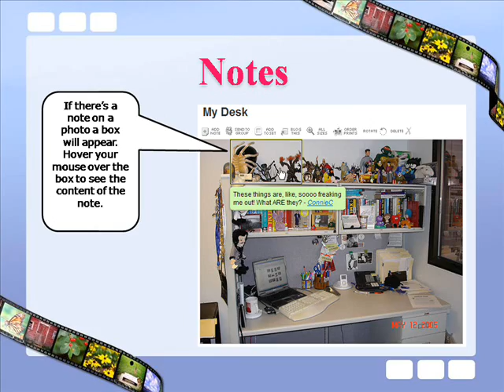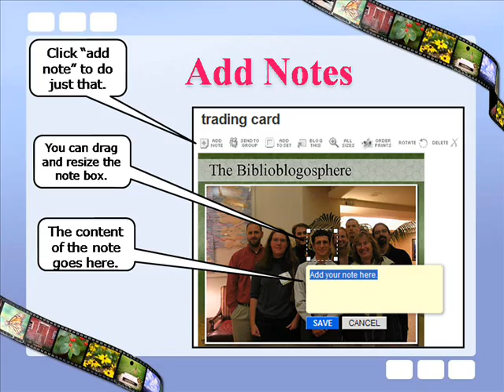Flickr Clone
NCrypted websites introduced PHP based Flickr Clone to create your own image and video sharing website including extensive features such as  create group, tag photos, integrate friends from other social media sites , comment, and much more!